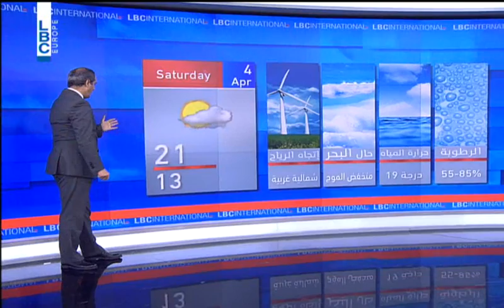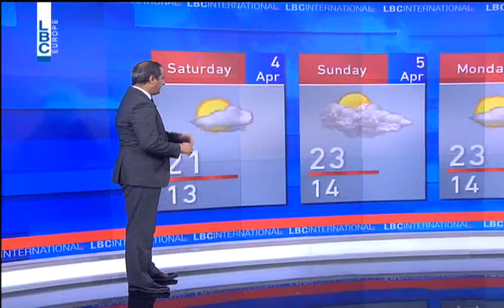LBCI Weather Forecast - April 03, 2015